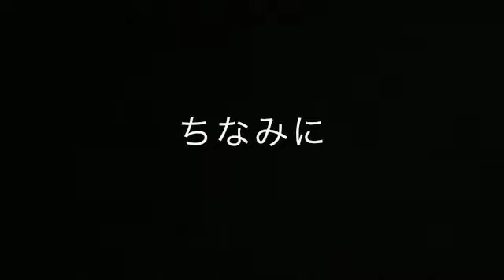【青鬼３/裏技】あの人にそっくりな青鬼が出現する裏ワザ大公開！あれはヒカキン⁈【ボーナスモード無限】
前回の裏ワザ動画 【青鬼３/裏技】無敵になってみた！！もう怖くない最強裏ワザ発見！【むてき】